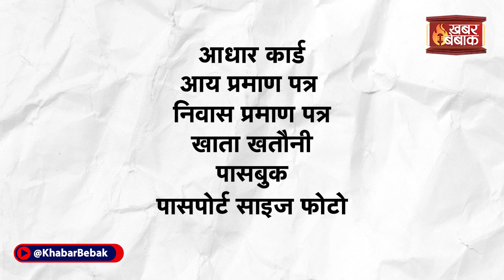Chhattisgarh की Bhupesh Baghel सरकार का किसानो को Bumper उपहार